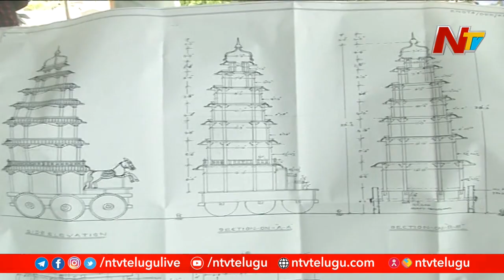అంతర్వేది రథం నిర్మాణంపై ఒక వర్గం ఆందోళన | Controversy on Antarvedi Chariot | Ntv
Controversy on Antarvedi Chariot Construction